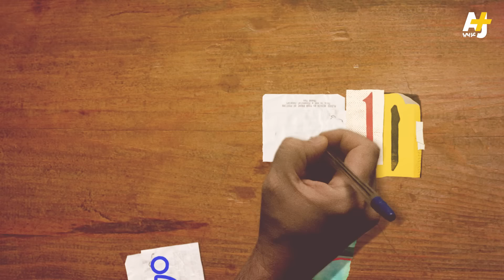الجهبذ | يوم اقتحم المسجد الأموي بالدبابات..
ماذا تعرفون عن أبو عبدو أمين الحافظ رئيس سوريا سابقاً؟ وما الأحداث التي حصلت في عهده؟